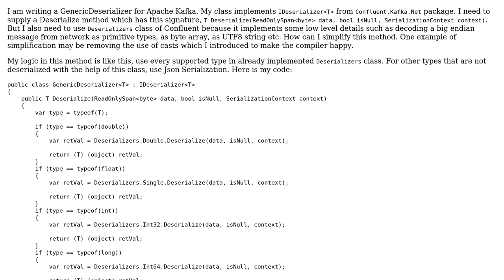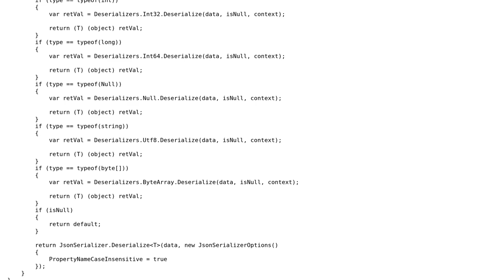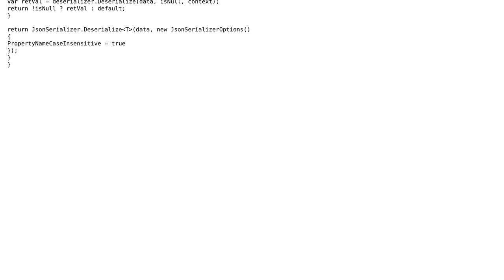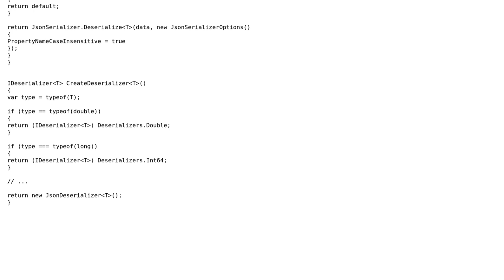Code Review: Simplify Generic Method (2 Solutions!!)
Code Review: Simplify Generic Method

With thanks & praise to God, and with thanks to the many people who have made this project possible! | Content (except music & images) licensed under CC BY-SA | Music | Images & others | With thanks to user slepic user Peter Csala user ndogac and the Stack Exchange Network Trademarks are property of their respective owners. You are responsible for your own actions.